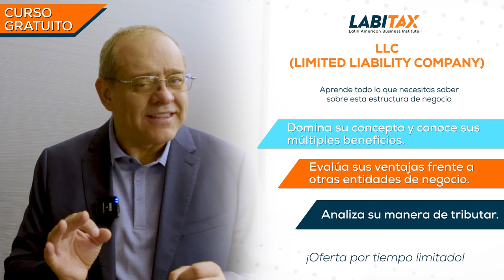Clases GRATUITAS sobre las Limited Liability Company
📘Todo lo que necesitas saber sobre las Limited Liability Company, y ¡sin costo!  No pierdas esta oportunidad e Inscríbete ya.

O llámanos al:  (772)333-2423